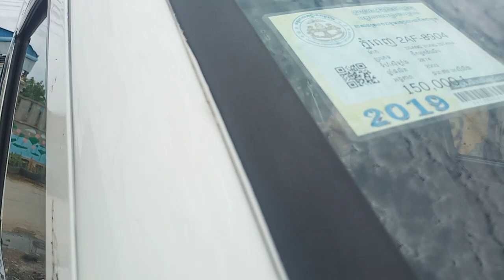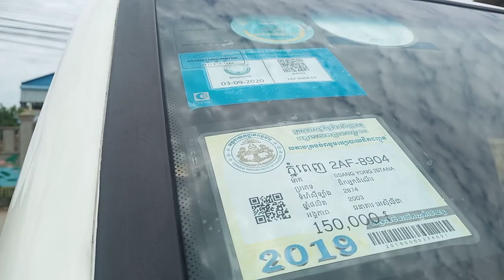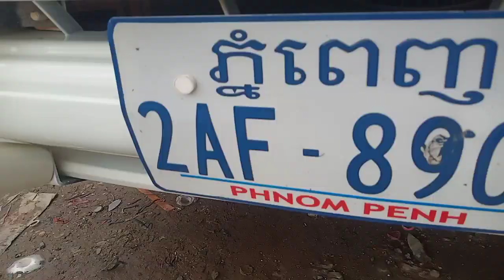2003 Ssangyong istana 03 /15កៅអី/សំនុំសុីនឃ្លាំង/$13,500/Tel 070969098/095944436/0972822001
នៅក្នុងវីដេអូនេះខ្ញុំនឹងថតបង្ហាញលំអិតបន្ថែមពីឡានអោយបងប្អូនងាយស្រួលមើលបានច្បាស់ៗសិនមុននឹងមកមើលជាក់ស្តែង

នៅក្នុងវីដេអូ​នេះ ខ្ញុំនឹងថតបង្ហាញបងប្អូនលំអិតទាំងស្រុងពីឡាន​ Ssangyong03សុីនឃ្លាំង ព័ណស ស្អាតអត់បុកអត់ប៉ះ និងឡានល្អៗជាច្រើនទៀត

1  ឡានលក់Visto 2000/ តម្លៃ$2,650/

2 visto yellow 2001 me

3 ឡានលក់Highlander 03 ម៉ាសុីន4 ប៉ុងពីទឹកមាស

4 ឡានលក់Ssang yong Istana 2000/15កៅអី/តម្លៃ$12,900

5 ឡានលក់Ssang yong Istana 99/15កៅអី/តម្លៃ$10,900

6 ឡានលក់High lander 2004 V4 កៅអី3ជួរ

7 ឡានលក់Visto 02 លឿងខ្យូតស្អាត

8 លក់ឡានឆ្លាម/camry 97 ព័ណឆ្លូញ/តម្លៃ$7,200

9 លក់ឡានSsang Yong Istana 97មាន15កៅអី/តម្លៃ$10,700

10 ឡានលក់Corolla 94 ស្អាត/តម្លៃ$3,750

11 ឡានលក់Prius 04 full option/តម្លៃ$9,750

សូមស្វាគមន៏បងប្អូនទាំងអស់គ្នាដែលបានបានចូលមកទស្សនាវីដេអូលក់ឡានតម្លៃធូៗថ្លៃ

ពីឆាណែល​ចាន់ដារ៉ាលក់ឡានធូរថ្លៃក្រោមទីផ្សា​ដើម្បីកុំអោយខកខានទទួលបានវីដេអូថ្មីៗពីការផ្សព្វផ្សាយលក់ឡានបានមុុនគេ

សូមចុចសាប់ស្ក្រាប់ឆាណែលឬចុចសញ្ញាកណ្តឺងនោះបងប្អូននឹងបានទទួលព៍តមានពីការលក់ឡានបានមុនគេ

នៅទីនេះអ្នកទាំងអស់គ្នាអាចស្វែងរកទិញនិងលក់ឡានថ្មីៗជាច្រើនដែលល្អៗនិងមានតម្លៃថោកសមរម្យជារៀងរាល់ថ្ងៃ